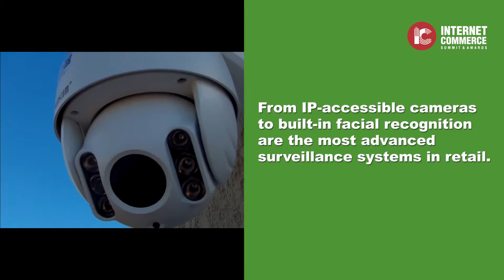Surveillance & Loss Prevention | securing the store |ICS_2019 | Bengaluru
Minimize loss, maximize revenue, secure your customer and staff.